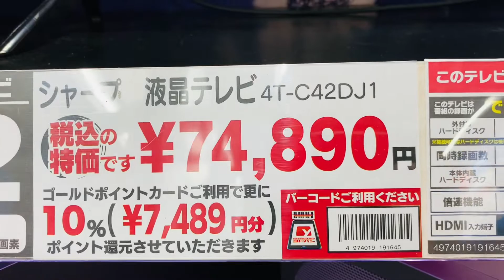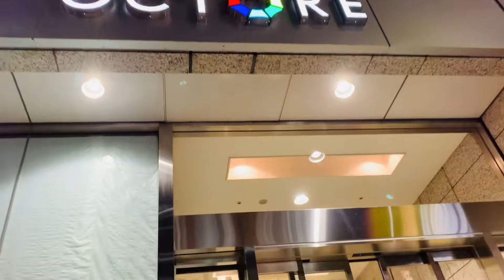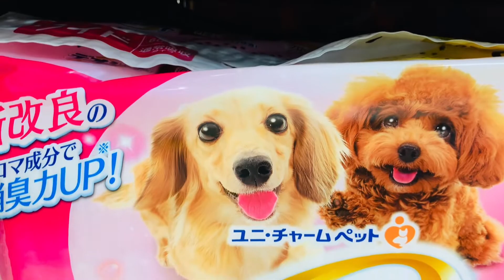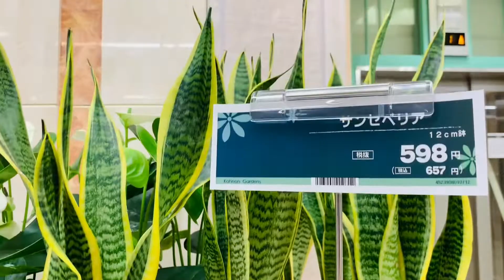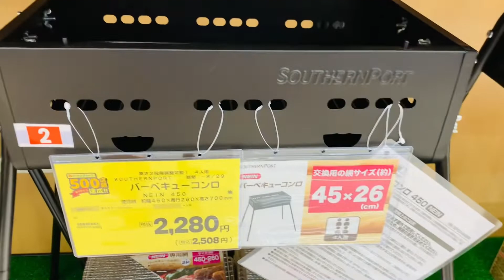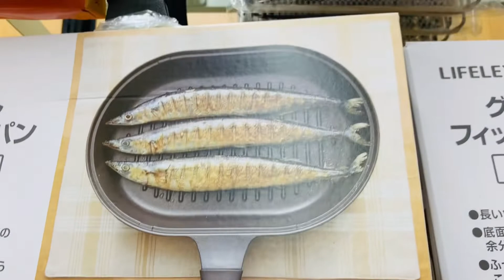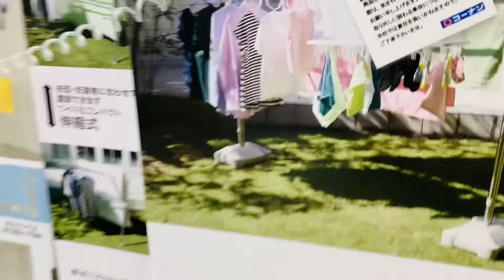WindowShopping￼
in hachioji